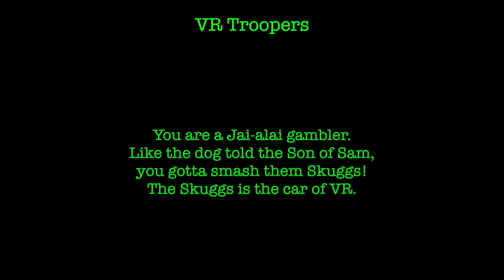VR Troopers - Sega Game Gear - Review / Let's Play / Reaction by PRGR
You are a Jai-alai gambler. Like the dog told the Son of Sam, you gotta smash them Skuggs! The Skuggs is the car of VR.